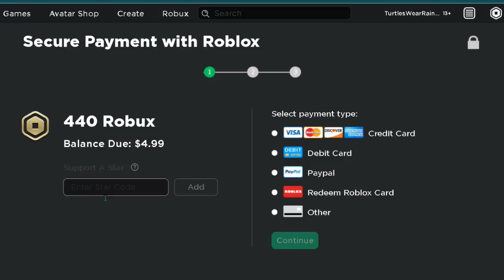RIGHTY TO LEFTY CHALLENGE- Pt. 1 *SURVIVOR MODE* (Roblox Flee The Facility)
Today I play Flee The Facility and try to play as a left-handed player.  Can I manage to hack and escape as a left-handed survivor?